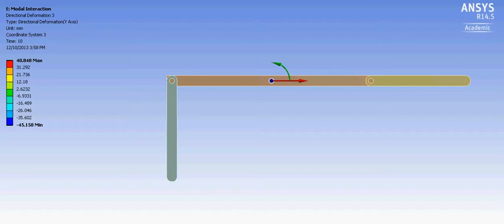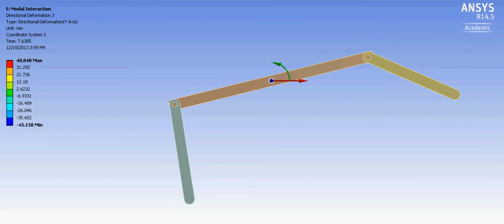Coupled Pendulum ANSYS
Coupled 3 DOF pendulum simulated with ANSYS Workbench Rigid dynamics.  Watch for modal interaction.